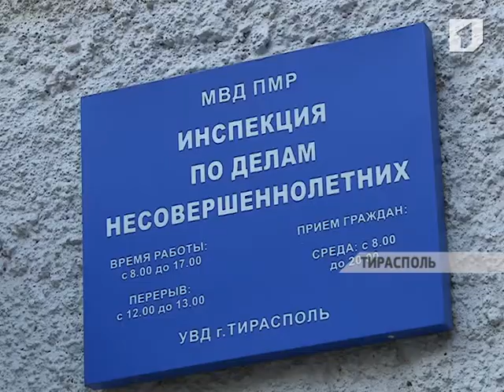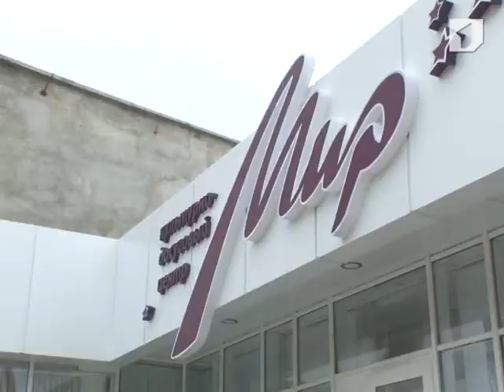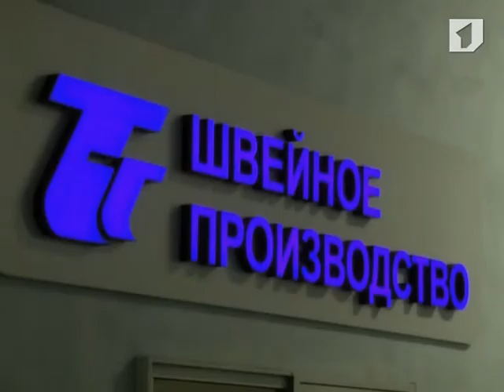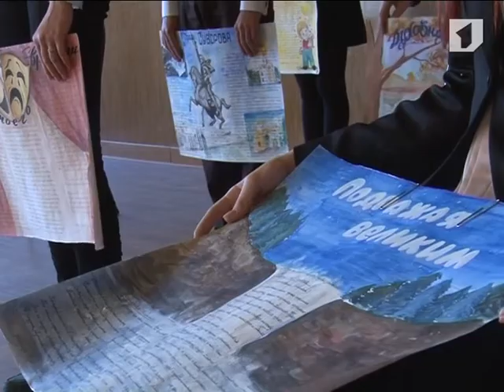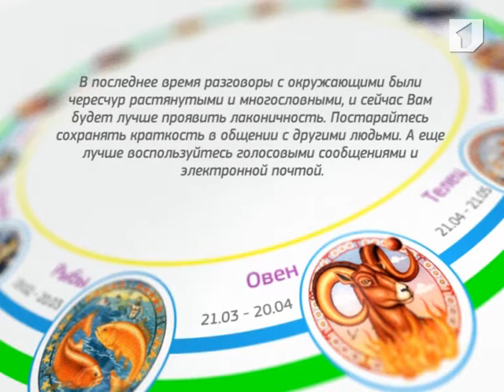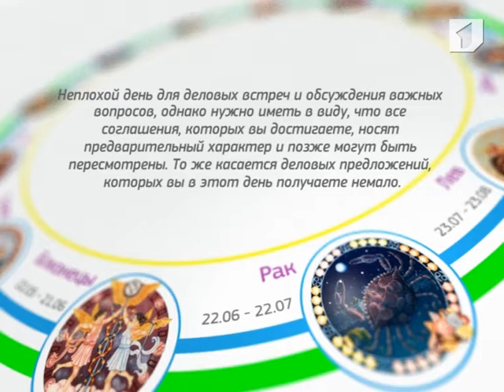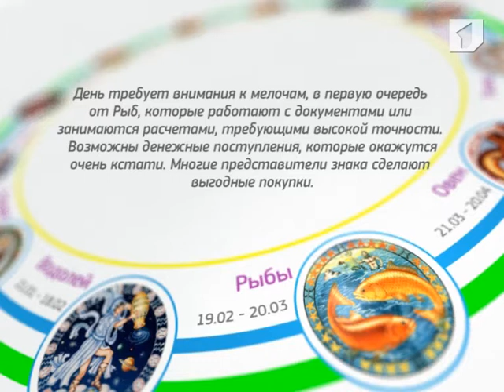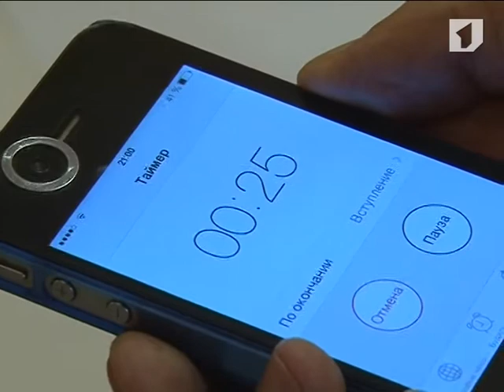Программа "Утренний эфир" 22/10/13